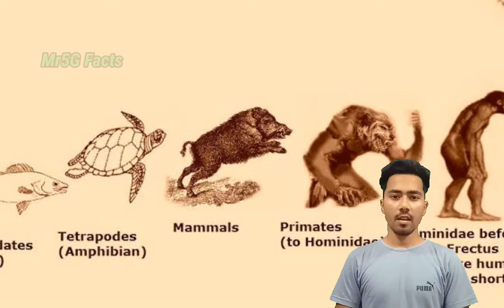धरती पर पहले कौन आया ?Mr5GFacts